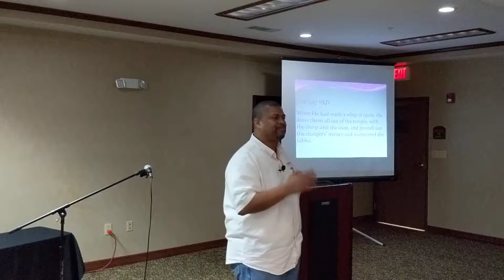I Look Like God (Part 2)